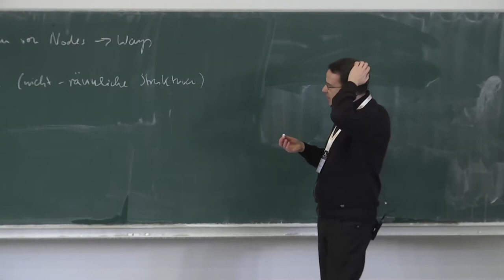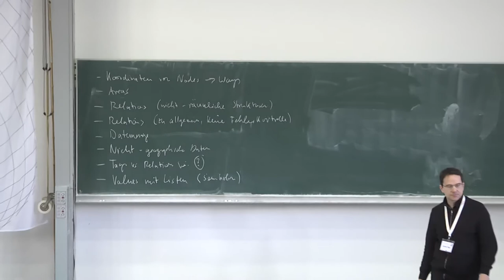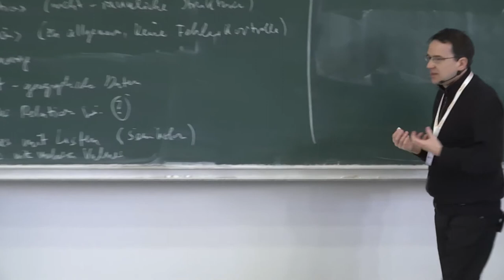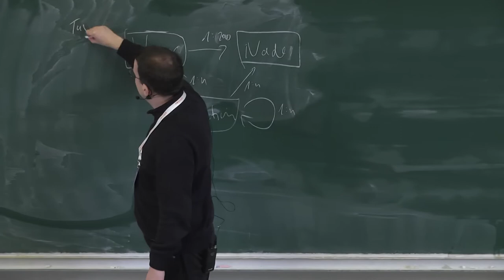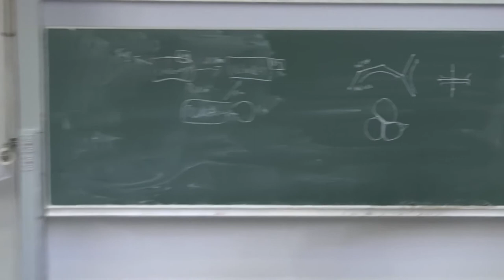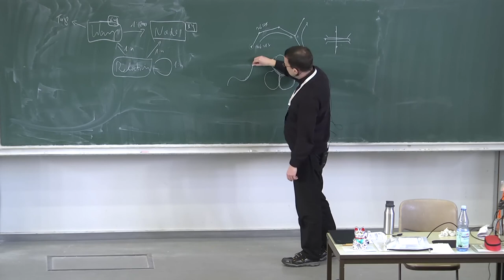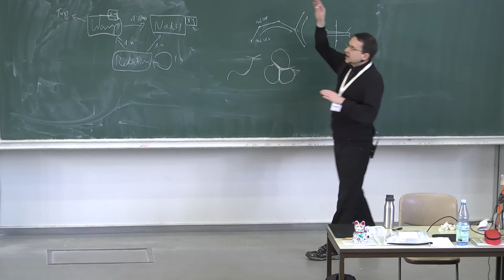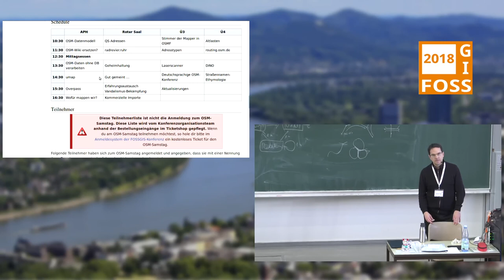2018 - Evolution des OpenStreetMap-Datenmodells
Jochen Topf